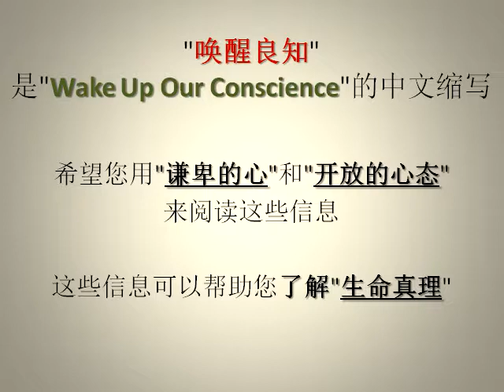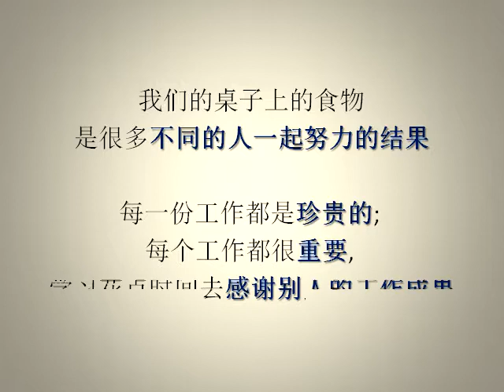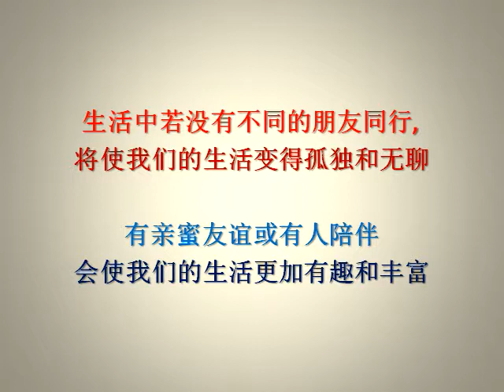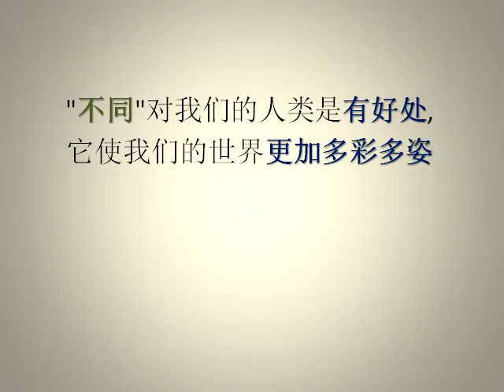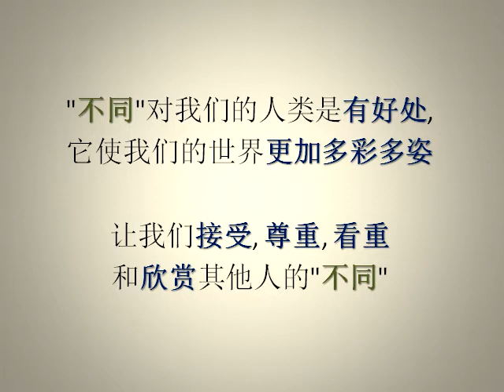(唤醒良知 018) 人们有不同是件很好的事情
如果你发现这些信息是值得传扬。

播放列表标题是"唤醒良知" (启发我们的生活之旅)。

想像这个世界只有一种颜色，每个人都是相同的机器人，我们每天做同样繁琐的事情，这种生活方式是如此无聊和沉闷。
"不同"或"差异"是种祝福，我们有这么多的颜色, 声音, 食物和风景，在这个世界有许多不同类型的人和各种不同类型的才艺，这些使我们的生活令人兴奋和活泼。

美丽的东西可以用不同类型的形式表现出来。
有人演奏出优美的音乐; 有人雕刻出伟大的雕像; 有人画出壮观的图画; 有人创造出工程的奇迹，它都揭示了人类不同的创造力。
在花园里种植不同类型的花朵可以为我们提供舒解我们压力的环境。
我们可以从各种知识领域中学習，它会增加我们的知识能力。
不同的人工作团结在一起来实现同样的目标，这对人类的士气大有提升力。

每个人都是独一无二的，是不同发展的个体，甚至相同的双胞胎成长也不完全一样。
若我们身体里有两只右手是很难配合做我们的工作。
若左右手一起帮忙就可以更有效地工作。

我们的身体需要每个不同的器官，所以我们才可以正常成长及工作，如果眼睛, 脚, 手和大脑一起工作，就可以给我们倒一杯牛奶。
所以我们的社会也一样，它需要许多不同类型的人才保持这个社会的运作，如农民种植小麦，卡车司机运送小麦到磨坊，工厂工人生产面粉以及面包，所以我们才可以从超市买到面包。
我们的桌子上的食物是很多不同的人一起努力的结果。
每一份工作都是珍贵的; 每个工作都很重要, 学习花点时间去感谢别人的工作成果。

我们可以从别人身上学习不同的优点; 远离他们不同的坯行为。
社会里需要不同的人一起工作，不是为了彼此"比较"，而是为了彼此"效力"。
我们促进团队合作，不是为了个人的荣耀，而希望我们可以喜悦地一起到达我们的目的地。

在我们的生活中，有些人会建立我们; 有些人会拆毁我们。
我们要感谢那些让我们变得更好的人，我们也将感激伤害我们的人，因为他们使我们更强大。
不同的人会激发出不同的事物; 不同的事物会激励到不同的人。

生活中若没有不同的朋友同行, 将使我们的生活变得孤独和无聊。
有亲蜜友谊或有人陪伴会使我们的生活更加有趣和丰富。

发挥脑力会议里, 让每个人集合不同的脑力去制定一个共同的策略来解决问题。
聚集不同的人才, 将征服最困难的情况, 并开发新的解决方案。
没有一个人是超人，也没有一个人能做所有的一切事，但每个人都有不同的才能，都能为我们的社会做出贡献。

虽然我们是不同和有差异，但我们必须使用相同的道德标准，以便我们可以与这个社会中的其他人相处。
我们不使用我们的标准批评或判断别人，因为人们的"不同"是没有什么不對的地方。
不管每个人是不一样的人，每个人所做的, 可能对我们和社会都有好处。

人们有不同的形状, 大小, 颜色, 性别, 年龄, 文化, 背景和语言。
只要我们能谦卑和宽容，"人们的不同"并不是主要冲突的根源。
培养积极的视野，在每个人及每件事上找到一切正面的东西。

"不同"是用来建立我们; 而它不是要把我们拆毁。
我们都有一些的优点，是别人可以模仿我们的地方。
"不同"对我们的人类是有好处，它使我们的世界更加多彩多姿。
让我们接受, 尊重, 看重和欣赏其他人的"不同"。